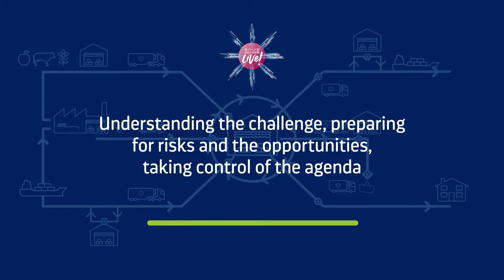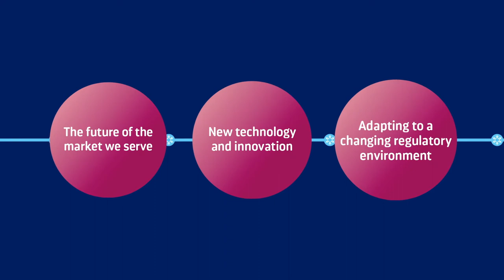Cold Chain Live! Intro to all 4 weeks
Introduction to all 4 weeks of Cold Chain Live! Towards a Net Zero Cold Chain - a series of 4 online workshops from the Cold Chain Federation.